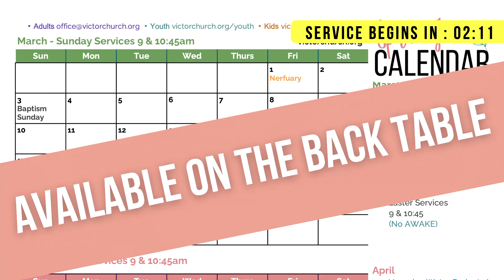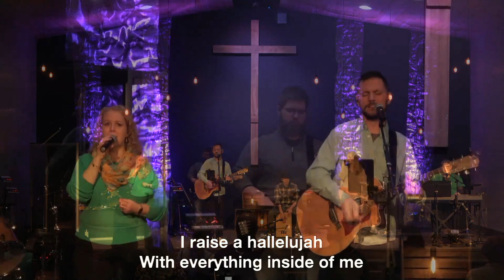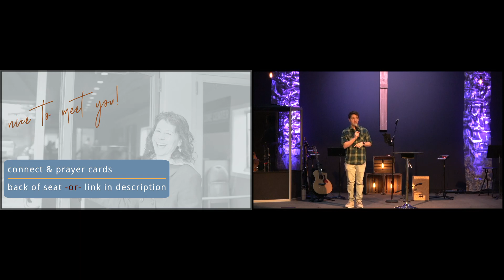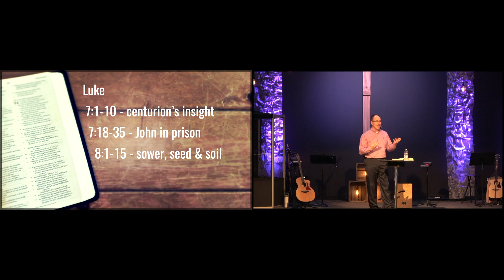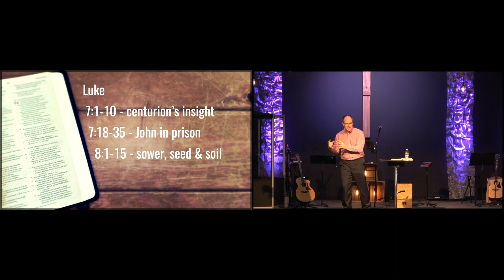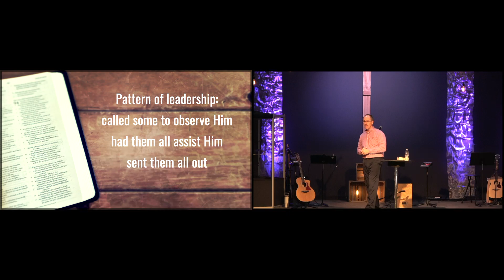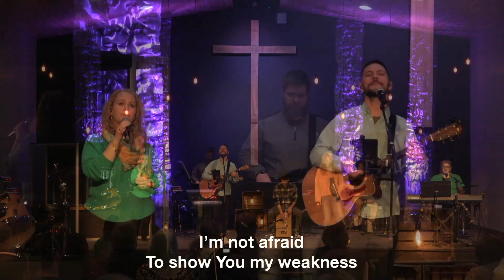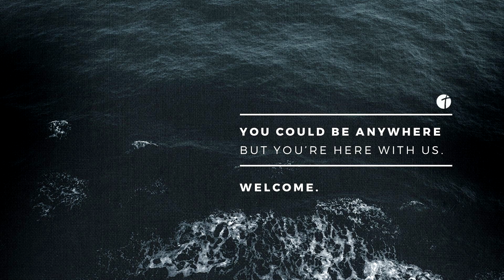March 18th Service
Today, our Lead Pastor Steve Lamarco is teaching through the events leading up to Jesus death and resurrection. Today we are talking through the life and ministry of Jesus.

[All music today performed by permission under CCLI #4371569]